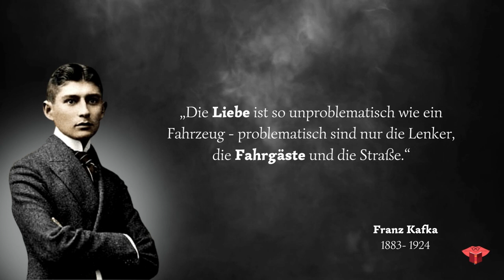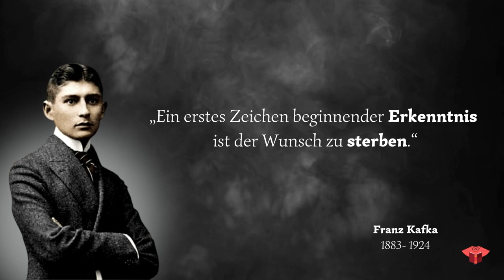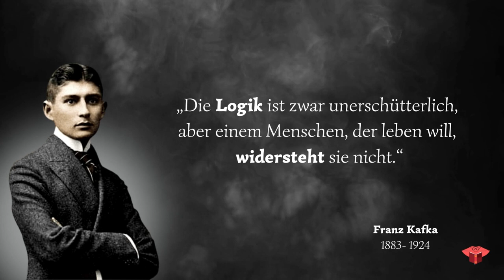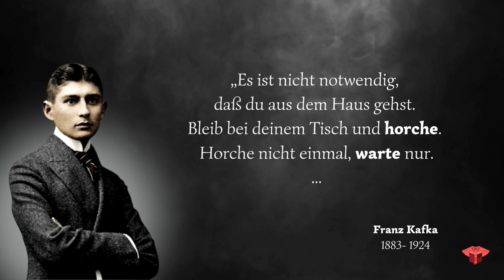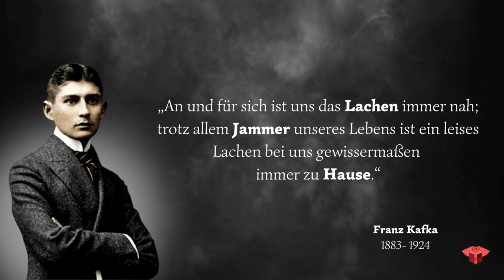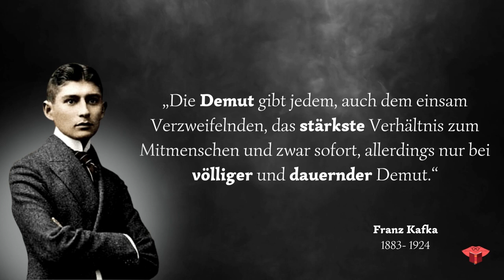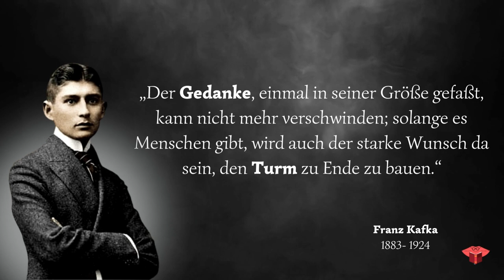DIESE Franz Kafka Zitate MÜSSEN in der Schule gelehrt werden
Franz Kafka war ein deutschsprachiger Schriftsteller. Sein Hauptwerk bilden neben drei Romanfragmenten zahlreiche Erzählungen. Kafkas Werke wurden zum größeren Teil erst nach seinem Tod und gegen seine letztwillige Verfügung von Max Brod veröffentlicht, einem engen Freund und Vertrauten, den Kafka als Nachlassverwalter bestimmt hatte. Kafkas Werke werden zum Kanon der Weltliteratur gezählt.